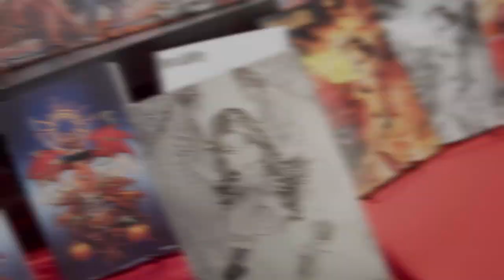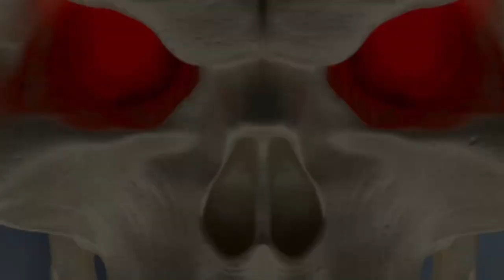JUST DROPPED! The e.Bas Hellgasm Black Metal Edition on the Hellwitch Kickstarter!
SUPER-RARE edition made out of METAL!

GET CONNECTED!